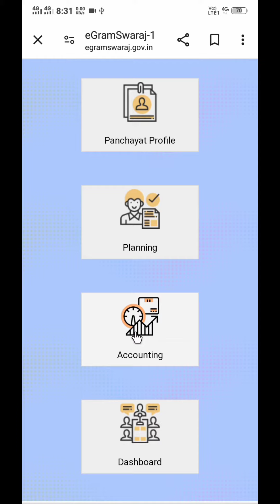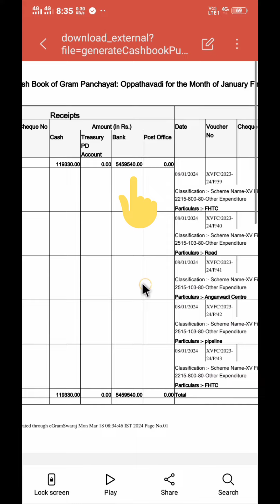கிராமத்தின் வரவு செலவு கணக்கு விவரம் |village panchayat fund statement in tamil | egramswaraj